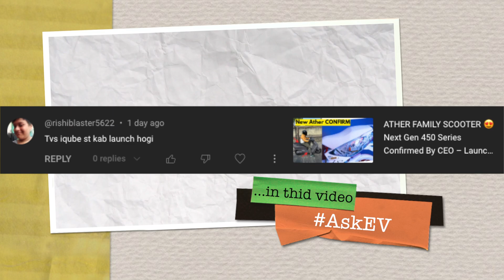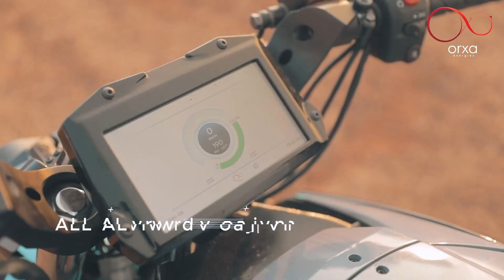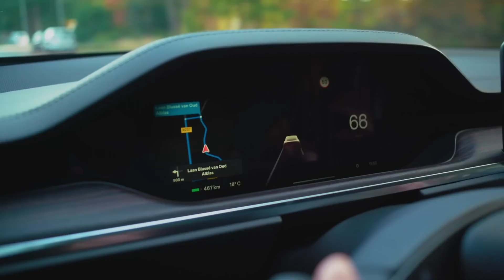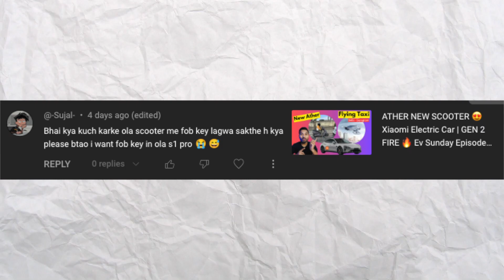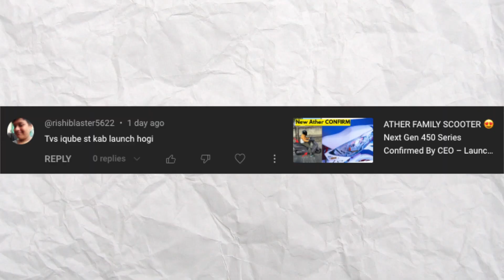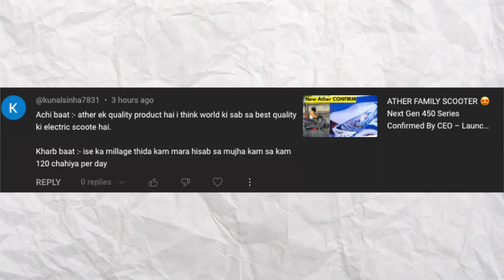Ola S1 Pro Gen 2 मोटर नहीं बदली 😡 TESLA CAR | RIVOT NX100 Delivery | EV Sunday Episode 63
agar aap bhi apne scooter ka review humare sath share karna chahte hai. toh is number par message kare.